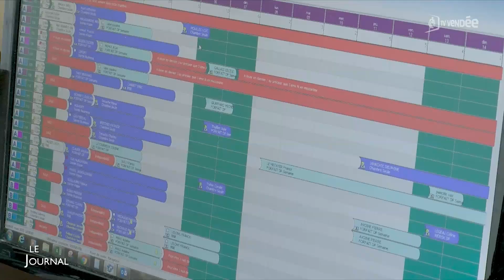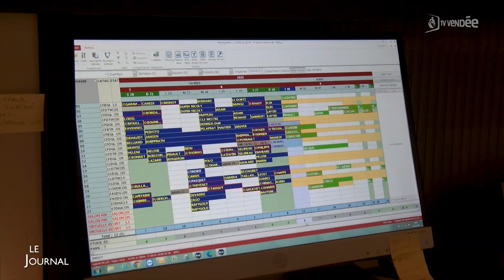Edition du 02 mars 2021 - 12h30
Tourisme : une fréquentation finalement meilleure qu'espérée
Les Emplois francs +, une aide à l'embauche des jeunes
Des élections municipales partielles à Puyravault les 11 et 18 avril
Agriculture : des fermes bas carbone pour diminuer l'impact environnemental
Le port des Sables-d'Olonne en rénovation